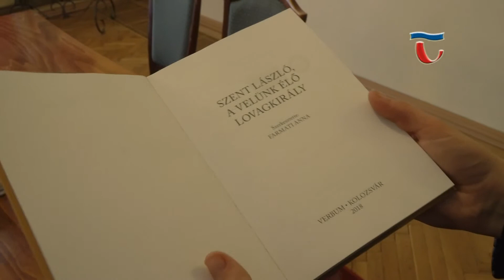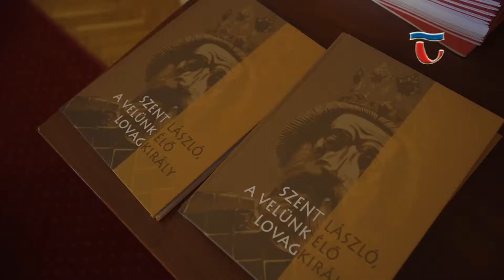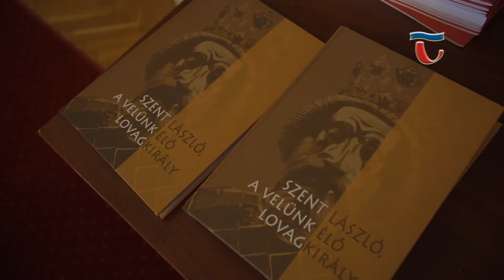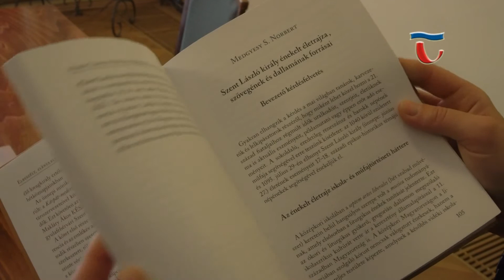190430 Híradó 01 10 szerző munkája a Szent László, a velünk élő lovagkirály című könyv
A Keresztény Értelmiségiek Szövetsége Tatai Csoportja 25 éves működése alkalmából jubileumi programsorozatot hirdetett, ennek nyitóeseményeként mutatták be városunkban is a Szent László, a velünk élő lovagkirály című könyvet. A kötet részben a Szent László emlékév aktualitásairól emlékezik meg, de szerkesztett és tovább gondolt tanulmányok is szerepelnek benne.